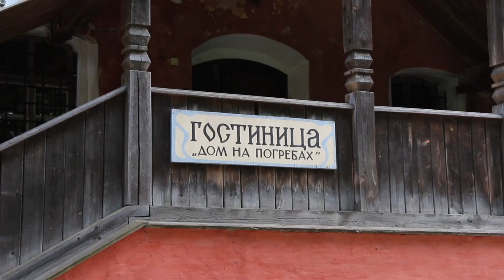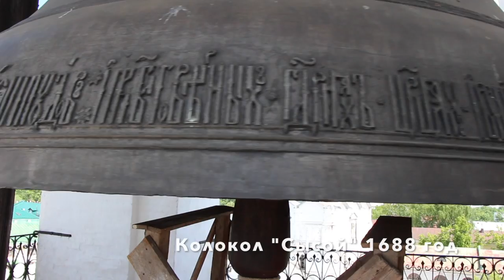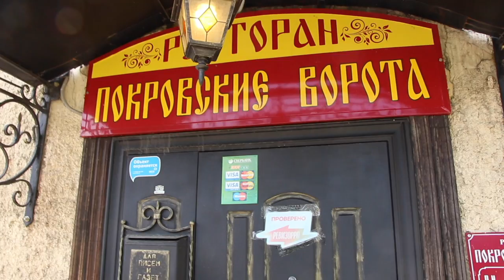Ростов Великий. Золотое кольцо России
Ростов - город в Ярославской области. Один из древнейших в России, официальное летосчисление ведёт от 862 года
Входит в Золотое кольцо России. Население - 30 тыс  человек
Расположен на берегу озера Неро.
Лучшие места города. Куда сходить. Ростовский Кремль. Ростовская звонница. Спасо-Яковлевский монастырь. Музей финифти. Озеро Неро.
Экскурсии по интересным городам России
Ссылка на Яндекс Дзен